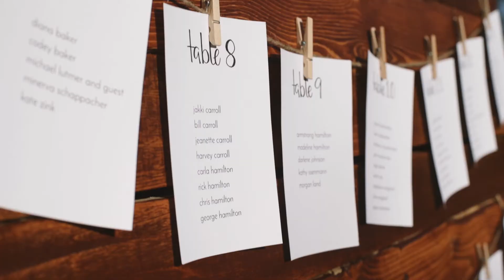Cait + Jared — Sept. 30, 2017